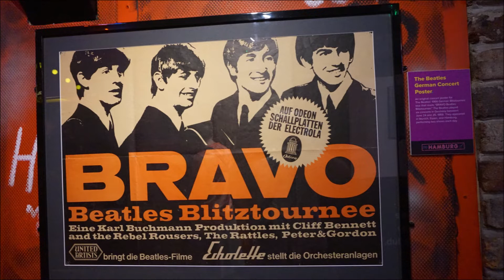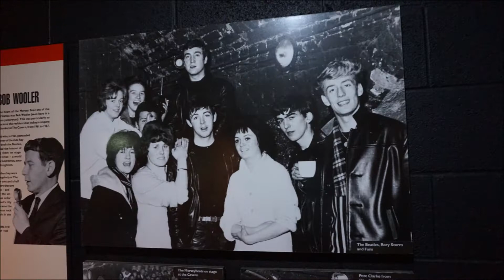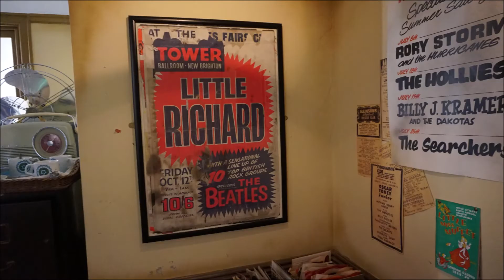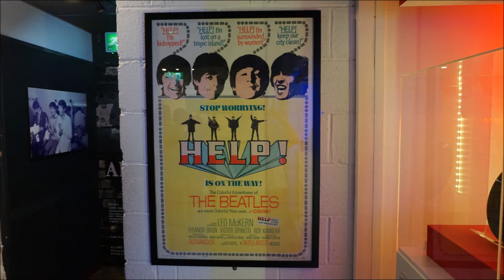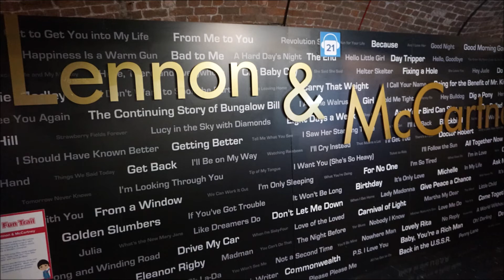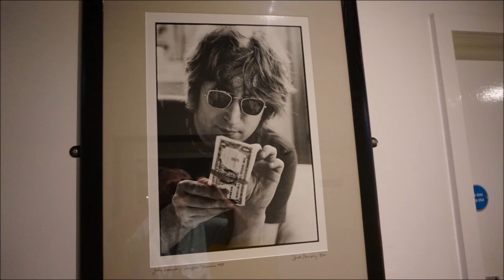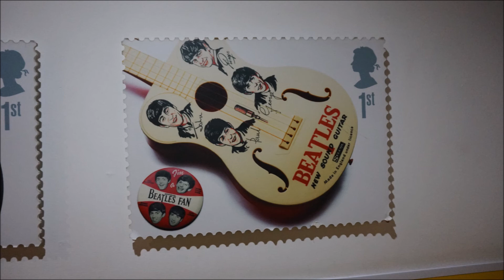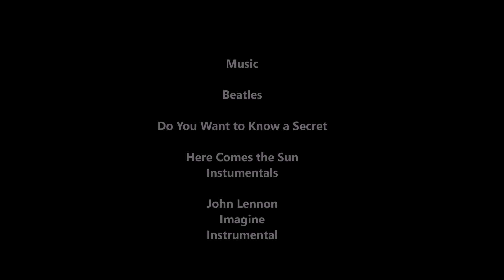The Beatles Story Albert Dock Slideshow 2022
Every tourist visiting Liverpool should go to this Museum.  It is fantastic.  Can thoroughly recommend.  Audio supplied to give you the whole story.  Large cafe at the end of the tour.  You need to give yourself plenty of time to go round because it is quite a large museum.